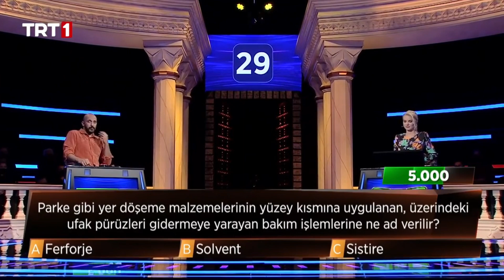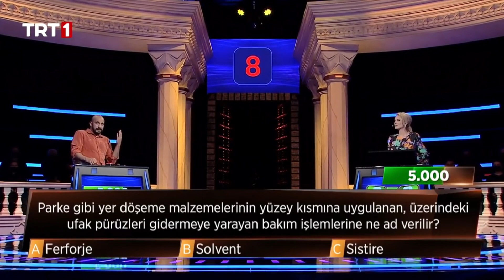Yer döşeme malzemelerinin yüzey kısmındaki ufak pürüzleri giderme işlemlerine ne ad verilir?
3’te 3’ün 46. bölümünde yarışan;
Satış Danışmanı Melih Bilgen.

"Parke gibi yer döşeme malzemelerinin yüzey kısmına uygulanan, üzerindeki ufak pürüzleri gidermeye yarayan bakım işlemlerine ne ad verilir?"

3'te 3 Bilgi Yarışması TRT1’de!